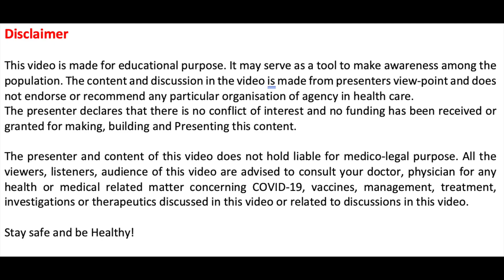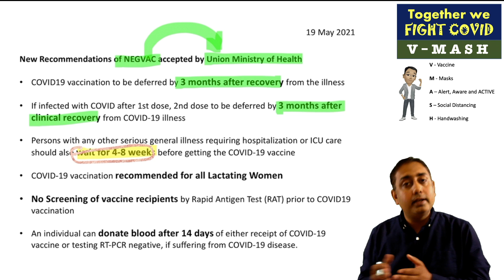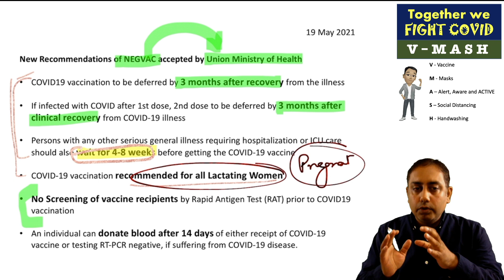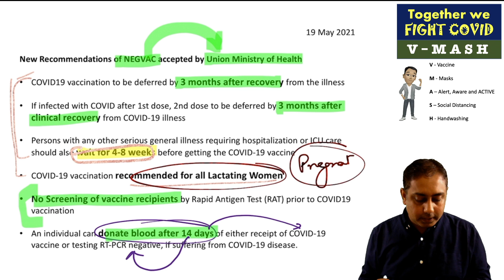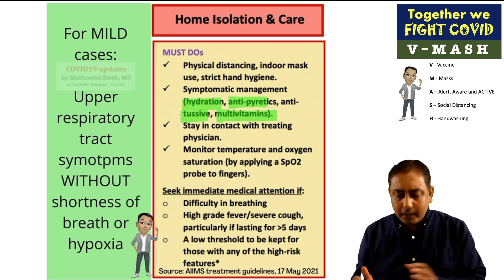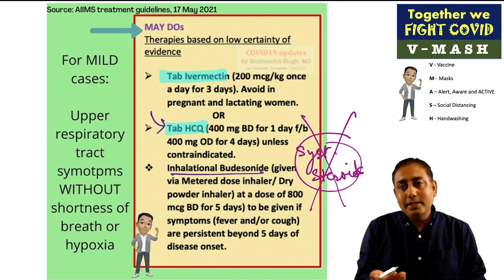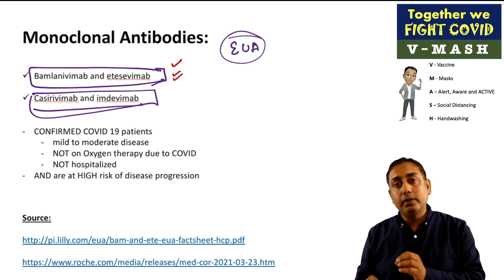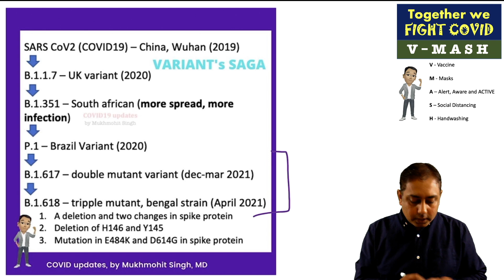19 May, COVID Update (English)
19 May_COVID update

1)- Updates in vaccination protocol by NEGVAC
- Post COVID - wait for 3 months
- vaccine is recommended for lactating females
- Blood donation can be done AFTER 14 days from vaccine date or RTPCR negative test report

2)- Updates in management of COVID19
- use of HCQ
- systemic steroid not recommended in mild COVID
- Convalescent plasma NOT recommended in moderate/severe cases of COVID related pneumonias

3)- Monoclonal antibody cocktail approved in India
Monoclonal Antibodies:
Bamlanivimab and etesevimab
Casirivimab and imdevimab
Indications:
1.CONFIRMED COVID 19 patients
2. mild to moderate disease
3. NOT on Oxygen therapy due to COVID
4. NOT hospitalized
5. AND are at HIGH risk of disease progression